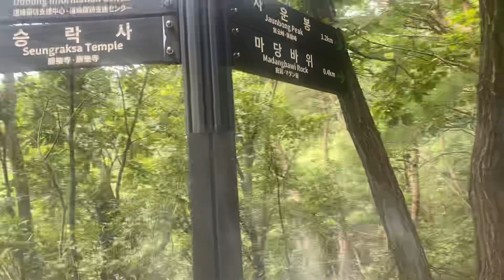(132)(도봉산) 성도원길 입구(상단)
마당바위에서 100미터 내려오면 천축사 가는 길과 승락사 가는 길(우회전)로 갈라지고, 이후 300미터를 추가로 내려오면 '성도원길' 상부 기점이 나옵니다. 이 길은 등급지도에는 나오지 않는 길이며, 갈림길에 표지판 표시도 없어서 혼란이 있었습니다. 올라오는 분 두 분께 확인하고 내려가기로 하였으나, 두 분 모두 '성도원'이라는 암자에 대해 들어본 적이 없다고 하여 더 혼란스러웠습니다. 그러나 이 길이 맞는 듯하므로 실패를 각오하고 이 길로 하산하기 시작하였습니다.